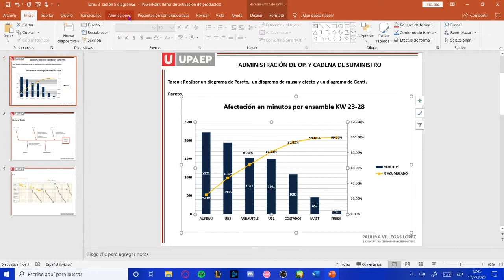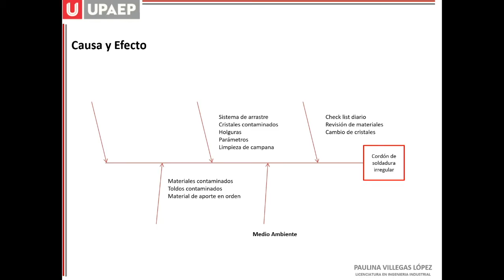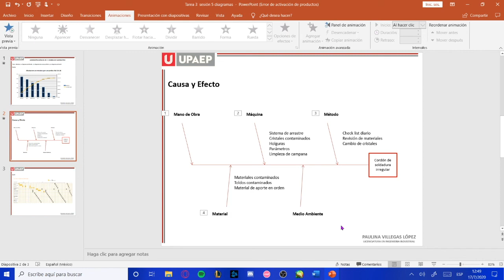Powerpoint 2: Animaciones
17 ago 2020
Proyecto de Servicio Social: Paulina Villegas López
Uso de presentaciones con diapositivas para trabajos académicos
0:00 Introducción
0:13 Insertar animación
1:07 Intervalos y vista previa
1:55 Proyectos multimedia